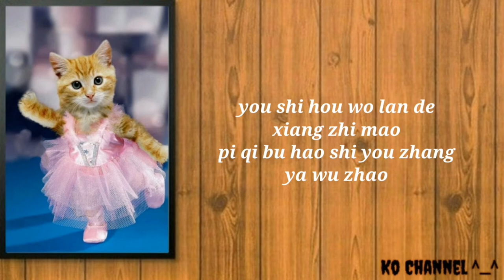Xue Mao jiao-'Xiao pan pan & Xiao Feng feng' ( Easy Lyrics)